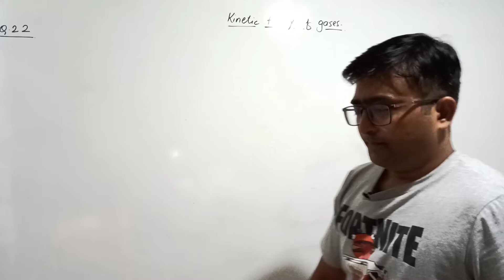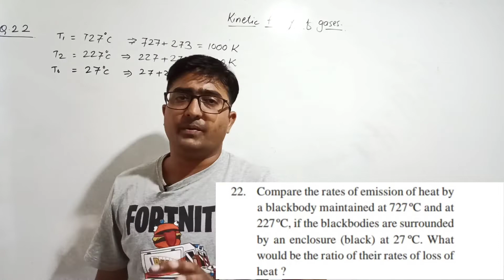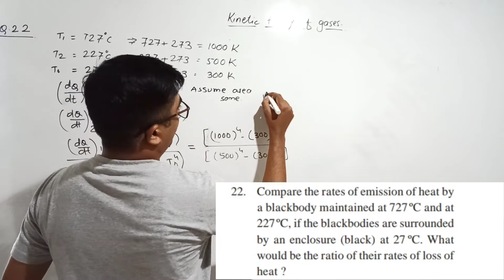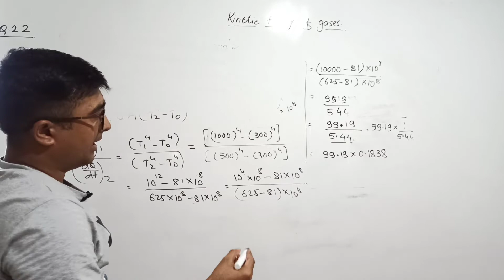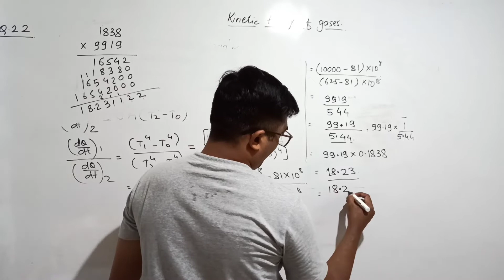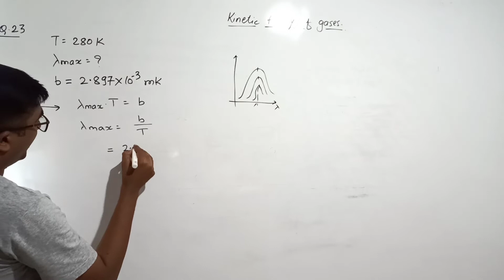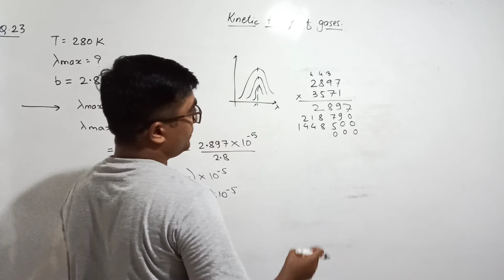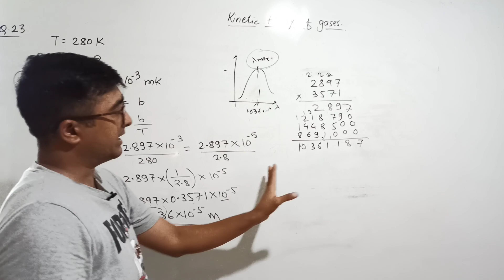Class 12 Kinetic theory of gases exercise solutions| Textbook exercise problems| Part-3| Maharashtra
Best Books:
1. Physics by HC verma
2. For MHT-CET
3. For JEE

My Gears:
1. BOYA Mic 1
2. Boya Mic 2
3. Tripod 1
4. Tripod 2
5. My Phone

Class 12 Kinetic theory of gases exercise solutions| Textbook exercise problems.

Hello,
This is Vinay and welcome to Omega classes.